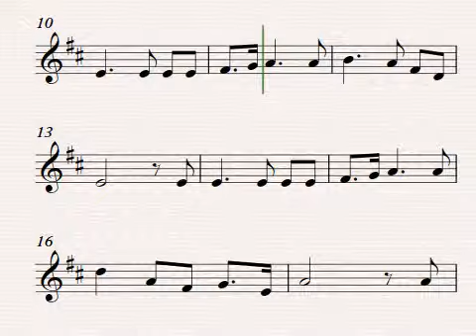Am Brunnen vor dem Toren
Canción Tradicional Alemana